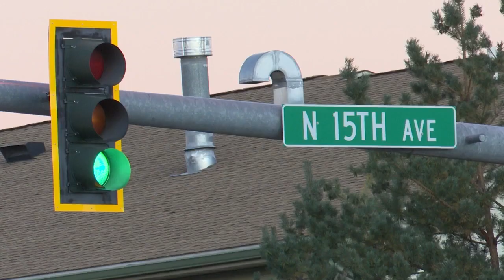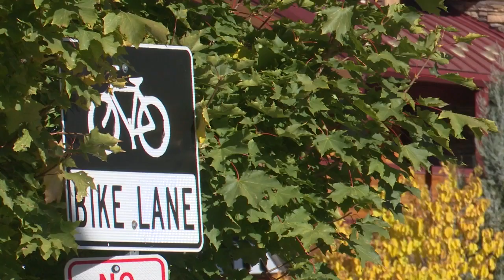Neighbors count cars running red lights in Bozeman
Bozeman residents counted cars running red lights at the intersection where Bozeman High teacher Kelly Fulton was fatally struck on his bicycle by a pickup truck that ran a red light.